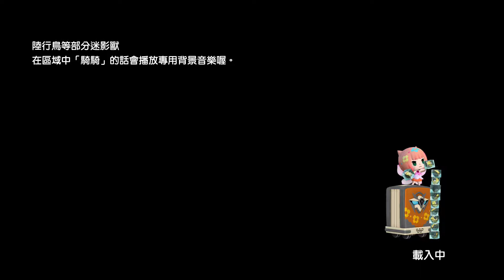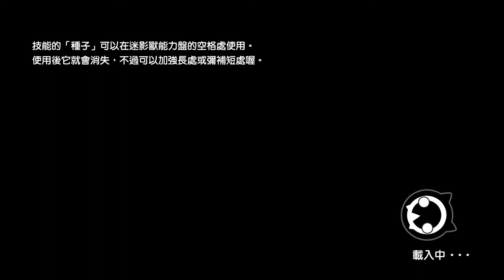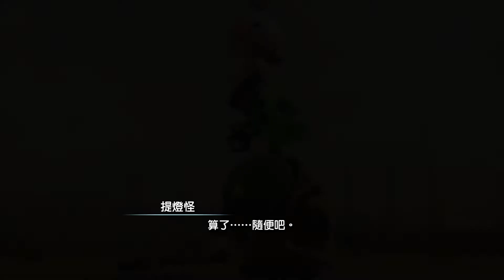Xbox One《Final Fantasy 世界 Maxima》遊玩片段 13